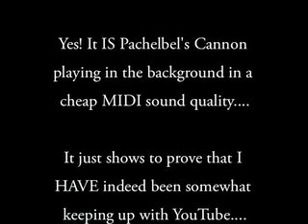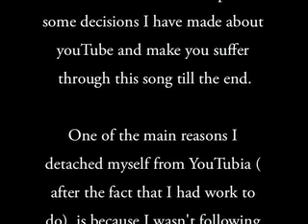OBSESIK SHOW: THE LOST INTRO TUNE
I am a big tease ain't I?